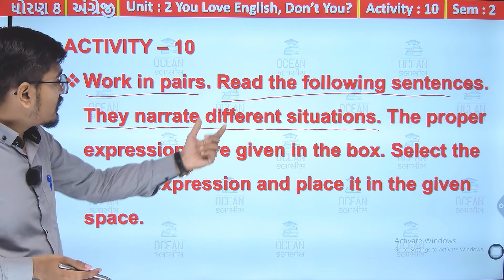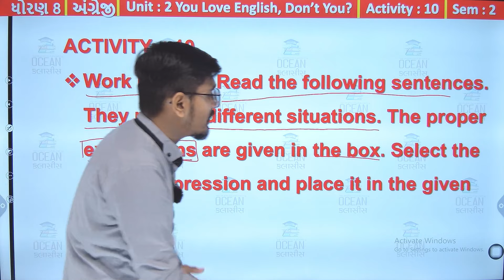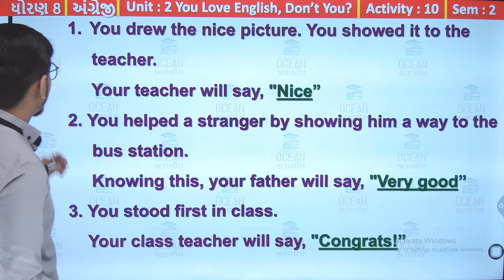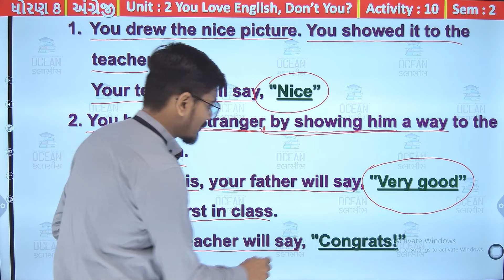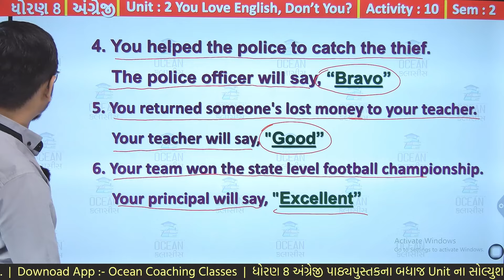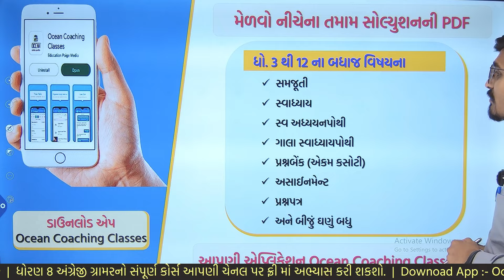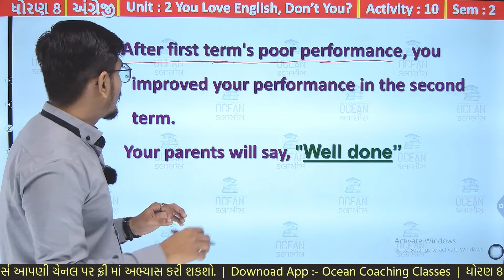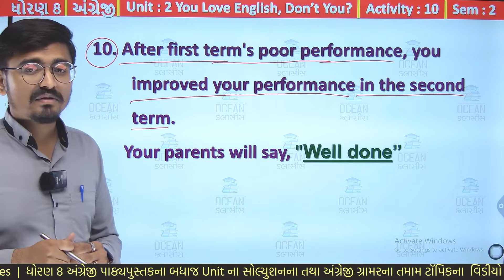Std 8 English Unit 2, Activity 10, dhoran 8 English unit 2,dhoran 8 angreji ch 2,Std 8 English sem 2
Std 8 English Unit 2, Activity 10 , dhoran 8 english ch 2, ધોરણ 8 અંગ્રેજી પાઠ 2, Std 8 English Ch 2, std 8 english unit 2 you love english, don't you? activity 10 sem 2 solution | dhoran 8 english ch 2 you love english, don't you? activity 10 sem 2 solution | standard 8 english chapter 2 activity 10 sem 2 solution | ધોરણ 8 અંગ્રેજી યુનિટ 2 યુ લવ ઈંગ્લીશ ડોન્ટ યુ એક્ટિવિટી 10 સોલ્યુશન સેમેસ્ટર 2

std8englishunit2 dhoran8englishch2youloveenglish,don'tyouactivity10sem2solution#standard8englishchapter2activity10sem2solution#ધોરણ8અંગ્રેજીયુનિટ2યુલવઈંગ્લીશડોન્ટયુએક્ટિવિટી10સોલ્યુશનસેમેસ્ટર2#std8english#dhoran8englishunit2#std8englishchapter2